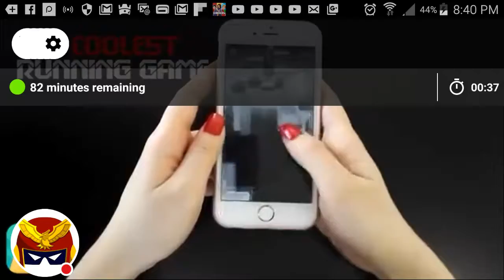How good am I at Geometry Dash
Watch me play Geometry Dash World!